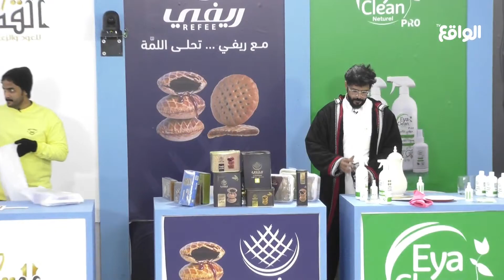دخول غاضب من وليد قشران